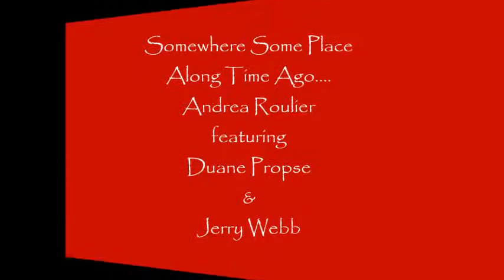Andrea Roulier *Somewhere A Long Time Ago* "Wille would be proud."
I think they called the bar, The Thirsty Turtle and it's somewhere close to Lebanon TN. It was sometime in 2001. It was raining and I had the hair from hell so I borrowed a hat. The hat, well it had magical powers. It was a beautiful night..That was a $10.00 bill brought to me for doing Willie Nelson songs. So in the tip jar it went. The bass player is Duane Propse from Little Texas, and yes I did know more than these two songs, but for some reason it was always fun for the guys to play these.